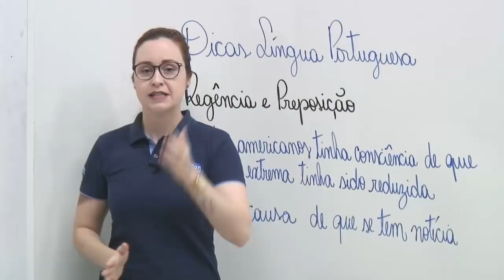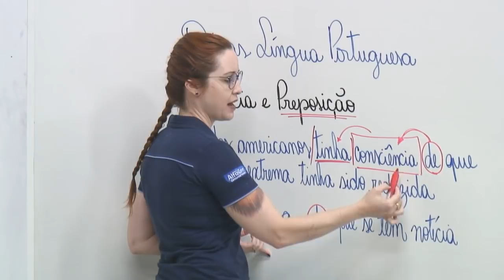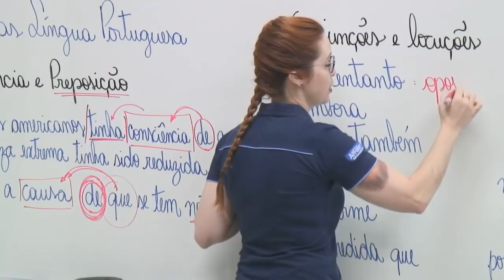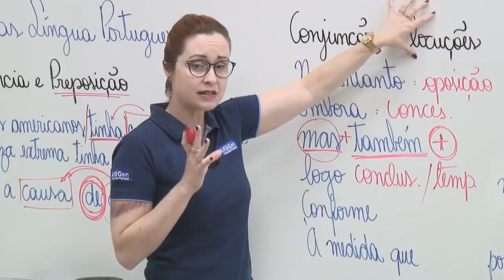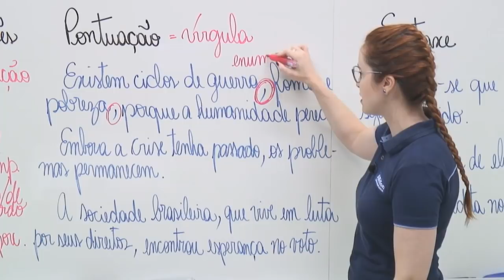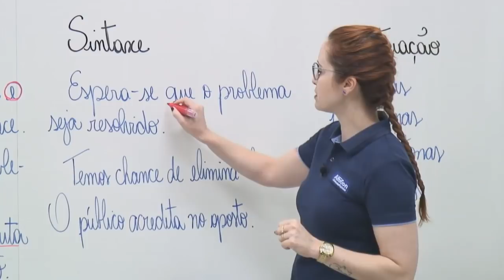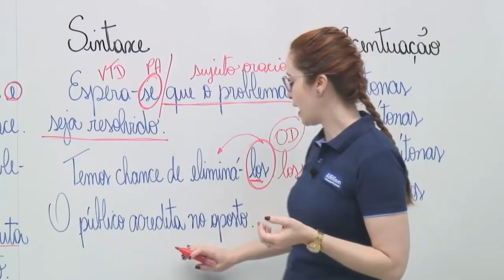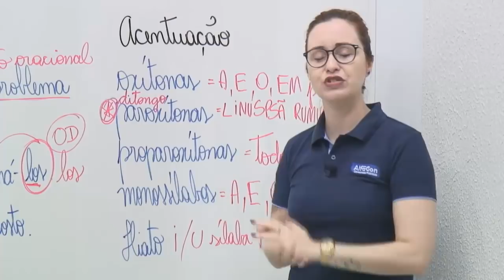Dicas PC RS - Janaína Arruda - Língua Portuguesa - Regência e Preposição - AlfaCon